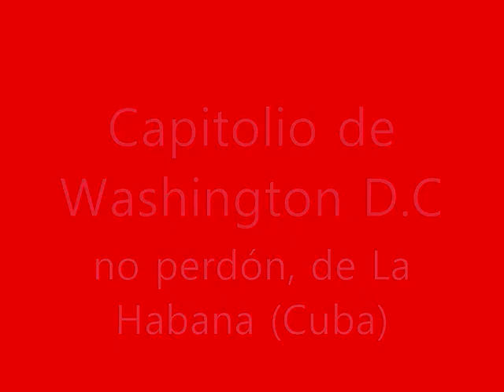Nefta en el Capitolio de La Habana (Cuba)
yo en la Habana vieja..